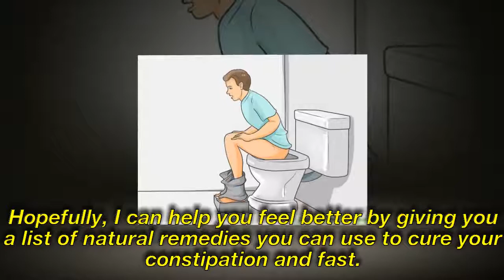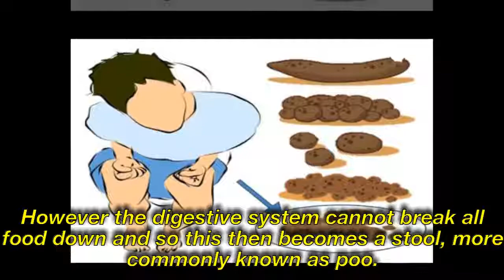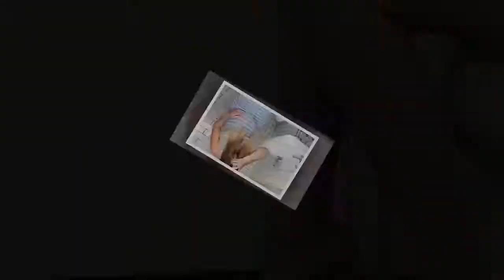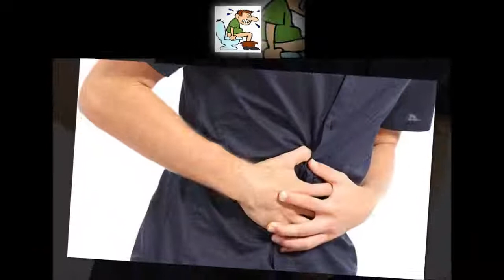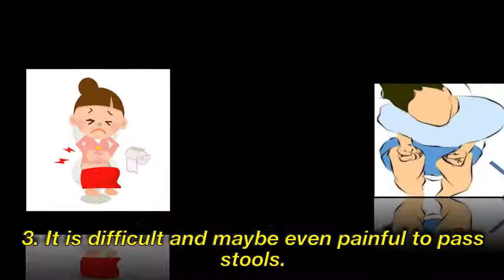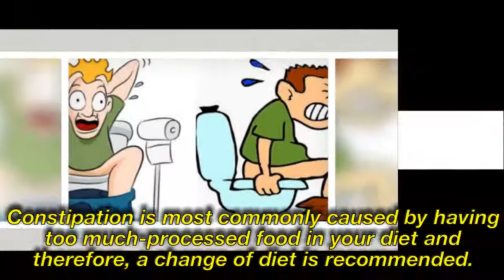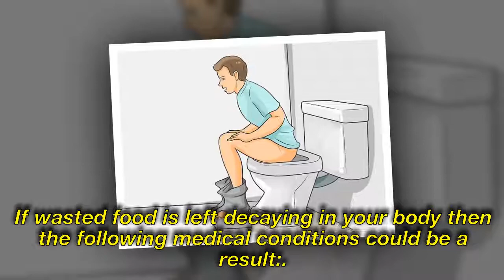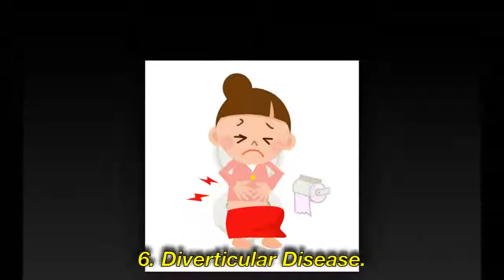Happy Healthy Life: How To Get Rid Of Constipation Immediately and Naturally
We do NOT own all the materials as well as footages used in this video.